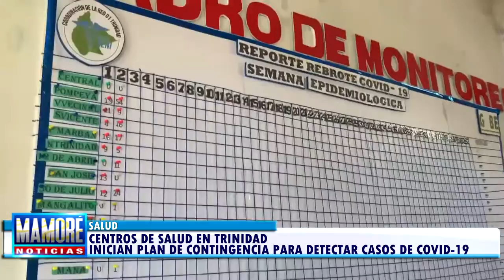CENTROS DE SALUD DE TRNIDAD-BENI INICIAN CAMPAÑA DE RASTRILLAJE PARA DETECTAR CASOS DE COVID-19.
CENTROS DE SALUD DE TRNIDAD-BENI INICIAN CAMPAÑA DE RASTRILLAJE PARA DETECTAR CASOS DE COVID-19. 22/01/2021